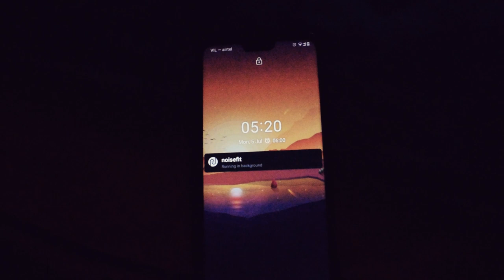A day in the life | Study with me #2 | Vlog | CSIR NET life science aspirant | Akash Mitra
I'm Akash, a Microbiologist 🔬 and a freelance Biology Teacher. I like making videos and spending time making my study sessions pleasurable although that sounds weird😅. I also help high school kids with their biology lessons.
If you would like to talk about the video or anything in general, just drop a word on Facebook or if you have a really long question then shoot me an email at . I would surely respond 😃